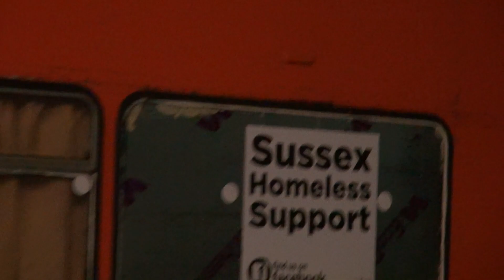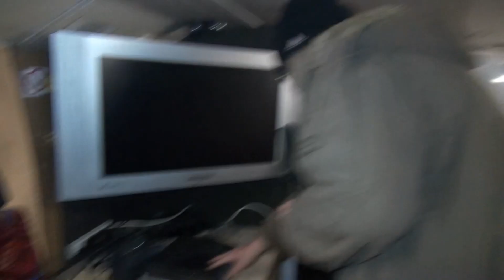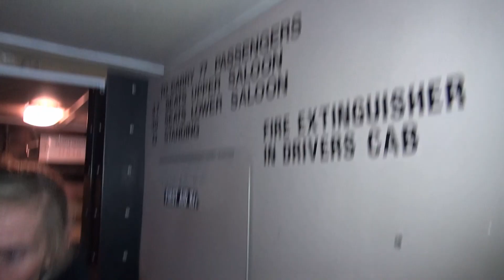Homeless Outreach Bus opening Brighton 26'01'2018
We need a constant supply of staff to run this bus , a night on the bus supporting the homeless is a very positive and rewarding experience . Please contact the fb pages below to arrange any donations of food or clothes or even some of your valuable time A Big Thanks to YOU ,  the people of Brighton and Hove , for making this possible .